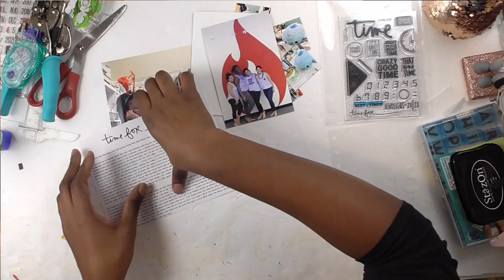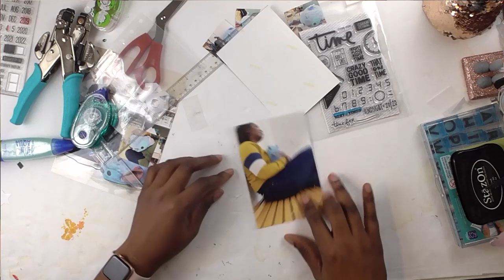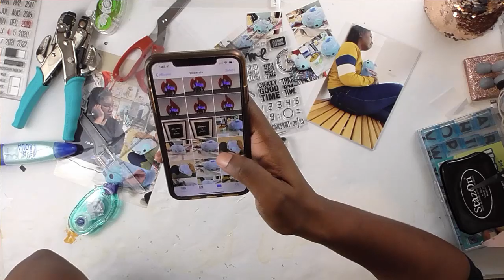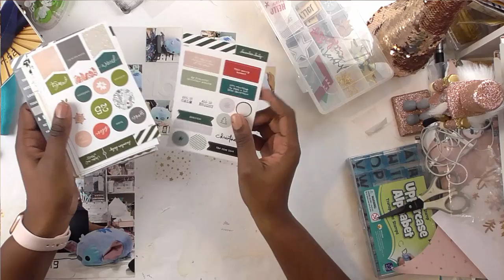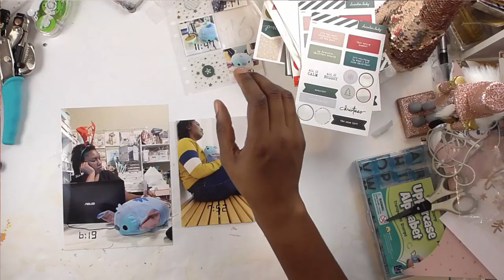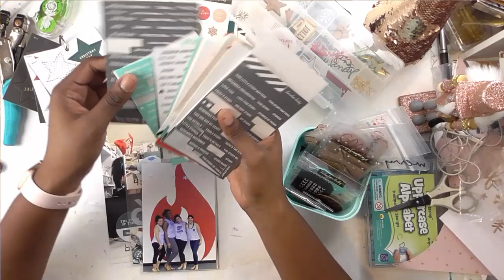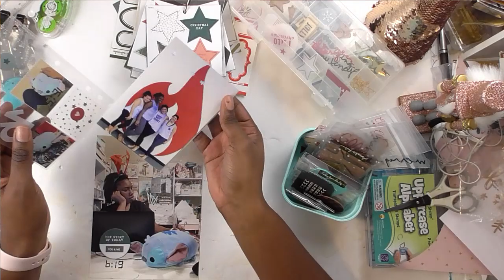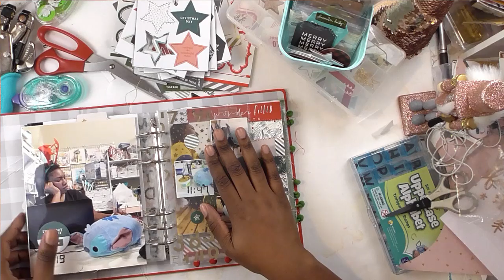December Daily 2019 - Day 16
Hello crafty friends and Happy December Daily season!

Here is Day 16 - Day In The Life, finals edition through the eyes of a blue ball of fluff.

For more details on December Daily, head to Ali Edward's site for the history behind this project as well as some of the supplies I'm using and the classes I am referring to.

Happy Crafting!

It’s prime motivation for me to make more content!